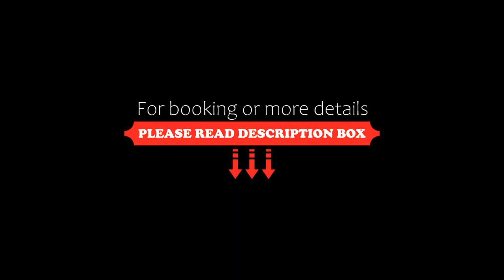MaC Patagonia, San Carlos de Bariloche, Argentina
About Property:
You're eligible for a Genius discount at MaC Patagonia! To save at this property, all you have to do is sign in.
Offering garden views, MaC Patagonia is an accommodation located in San Carlos de Bariloche, 500 metres from Playa del Centro and 2.2 km from Playa del Centenario. The property is around 300 metres from Civic Centre, 12 km from Serena Bay and 24 km from Parque Nahuelito. Free WiFi, a 24-hour front desk and a lift are provided.

The apartment featu...
Property Type: Hotel
Address: 241 Villegas, San Carlos de Bariloche, Argentina
Searching For
1. MaC Patagonia - San Carlos de Bariloche - Argentina
2. MaC Patagonia - San Carlos de Bariloche - Argentina Address
3. MaC Patagonia - San Carlos de Bariloche - Argentina Rooms
4. MaC Patagonia - San Carlos de Bariloche - Argentina Amenities
5. MaC Patagonia - San Carlos de Bariloche - Argentina Offers and Deals
Audio Credit:
Track Title: Reasons To Hope
Artist: Reed Mathis